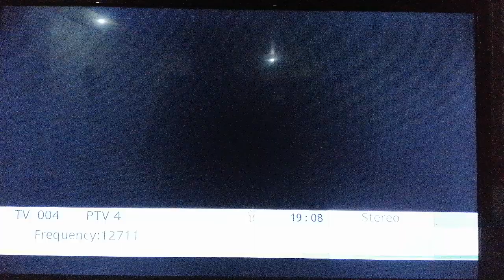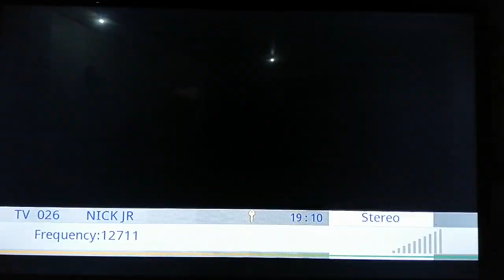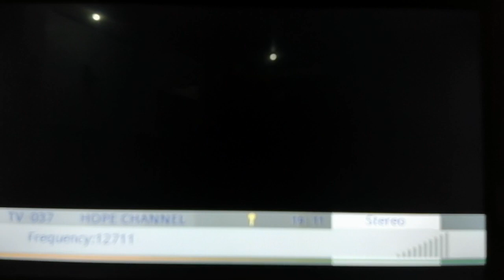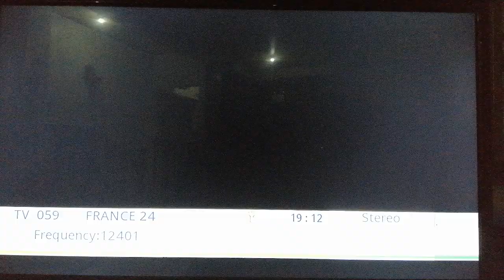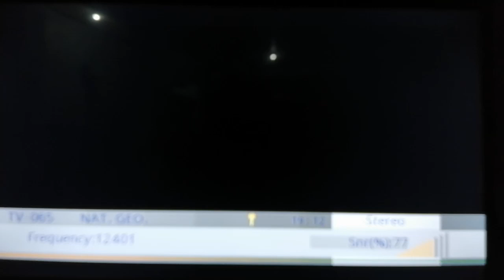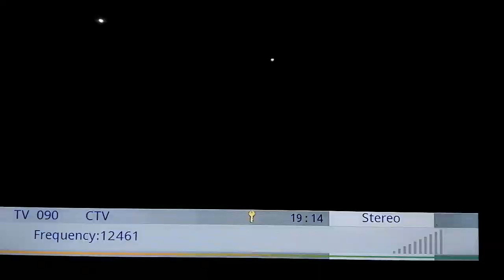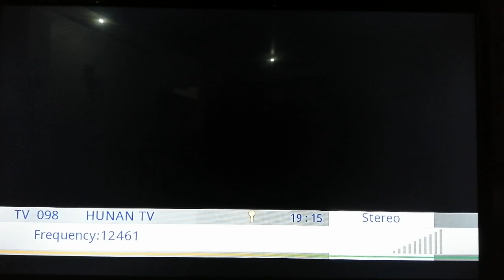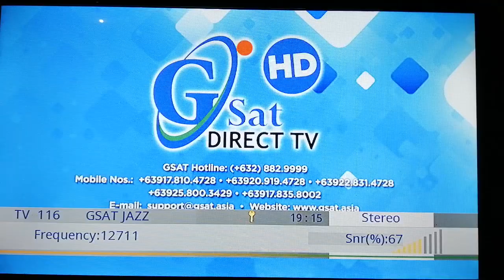Gsat Channel list update Jan 29, 2023